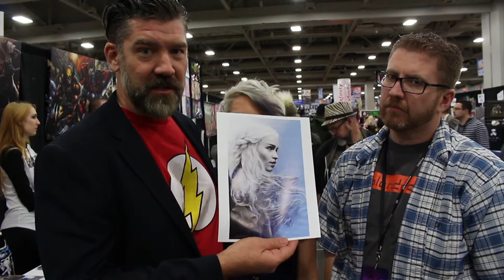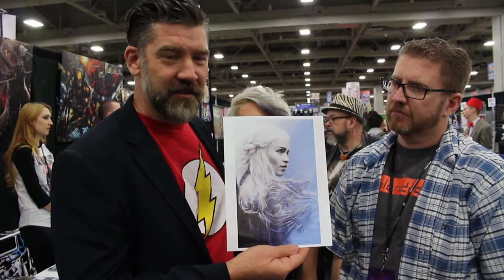Jarrod Phillips talks about ComicCruise - FanX 2015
Zohner interviews Jarrod Phillips, Director of Business Development for Salt Lake ComicCon FanX, and his wife Melissa Mae, to discuss their upcoming project ComicCruise.